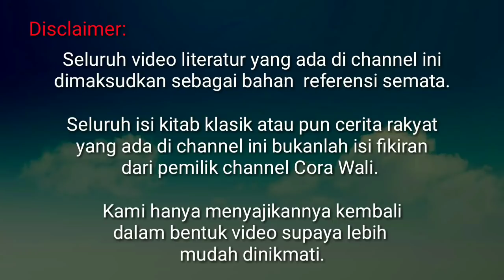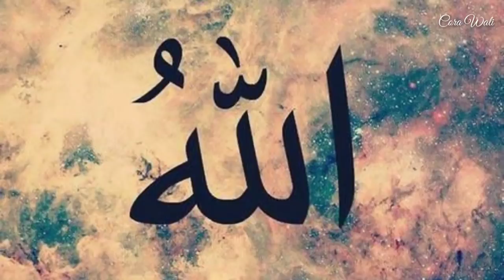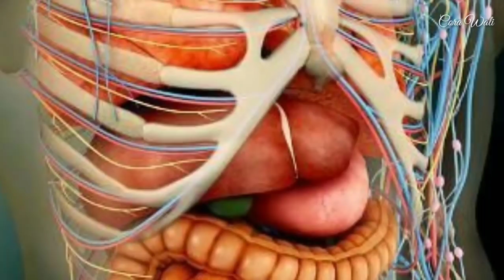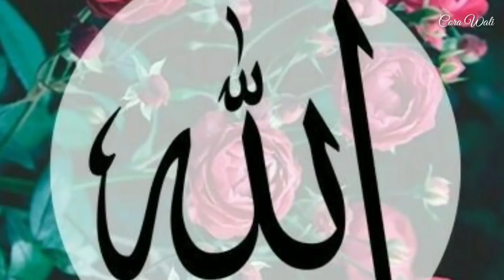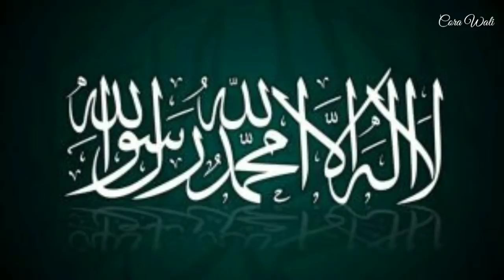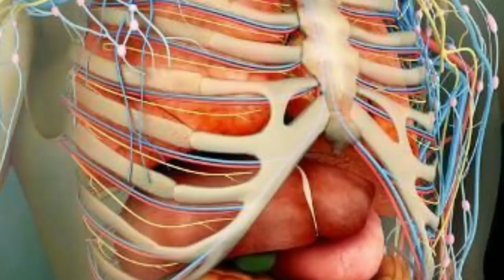Kitab Tasawuf Melayu Tok Ku Paloh 5 - Kumpulan Rahsia